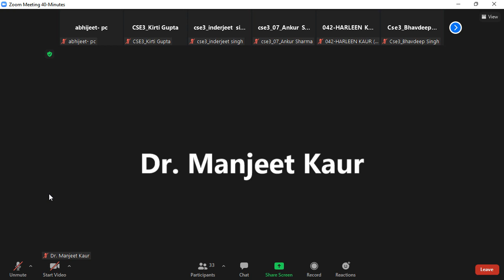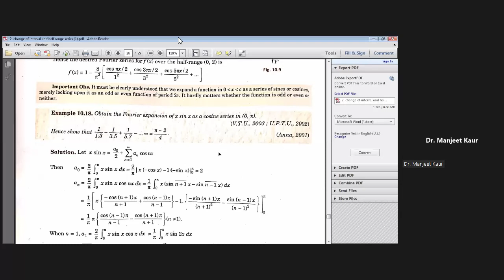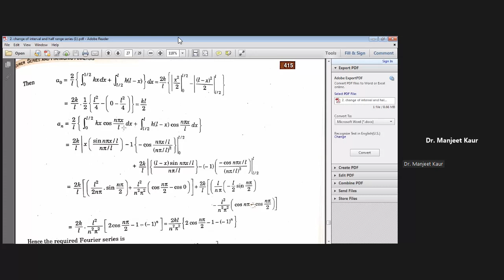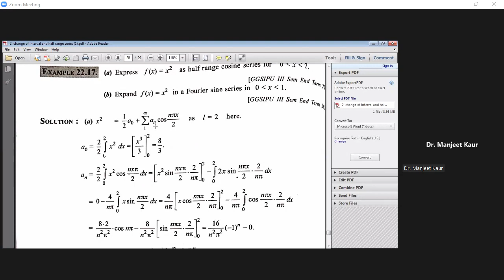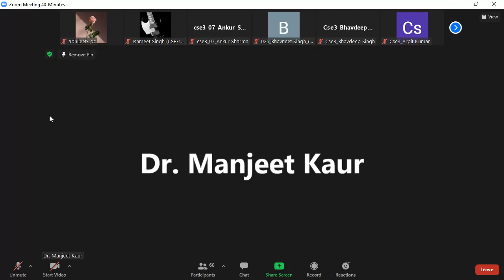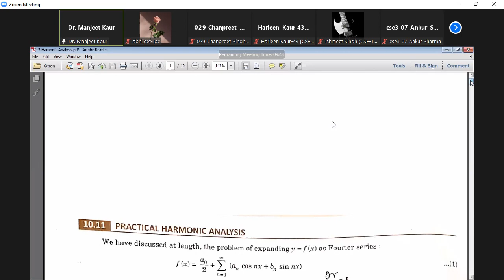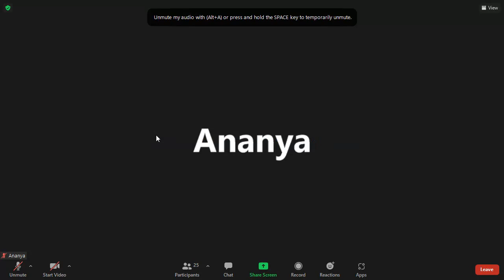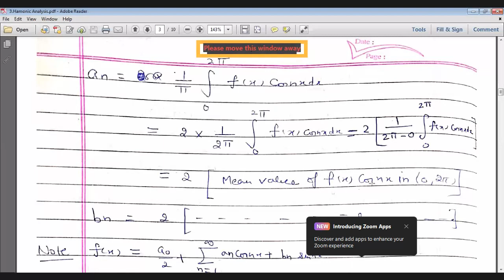27th august maths csea